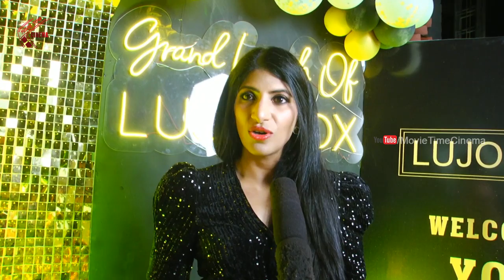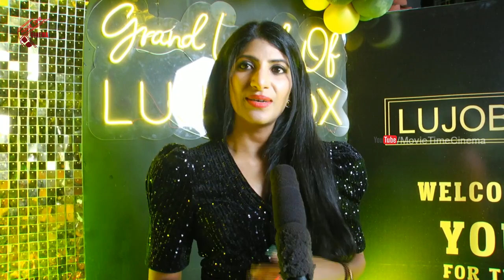Co-Founder of LUJOBOX SWAPNA Reddy Bytes About Products | LUJOBOX kiosks Launch Party | MTC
Watch :
Co-Founder of LUJOBOX SWAPNAReddy Bytes About Products | LUJOBOX kiosks Launch Party | MTC